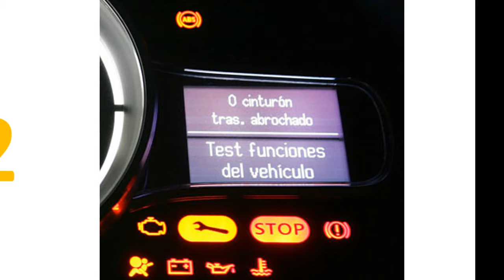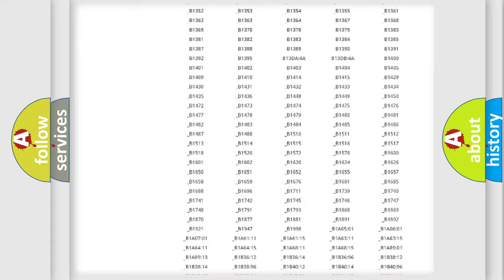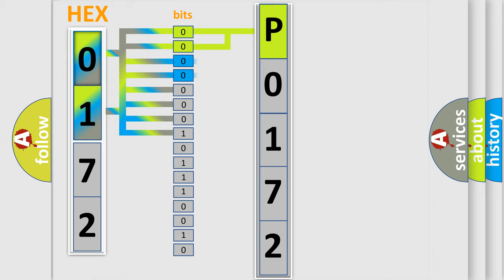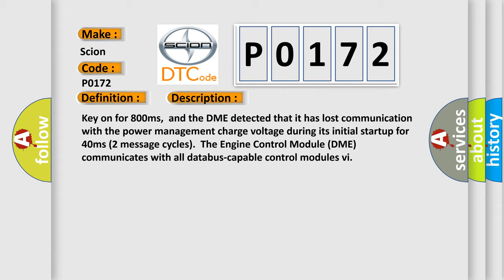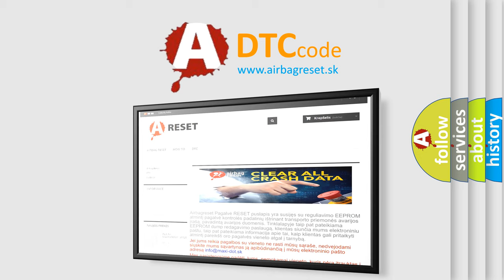DTC Scion P0172 Short Explanation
Contents:
0:21 Basic DTC analysis according to OBD2 protocol standard.
1:48 Insight into programming
2:58 A diagnostically understandable description of the Diagnostic Trouble Code
3:05 Basic error definition

Make:
Scion
Code:
P0172
Definition:
Lost Communication With Reverse Status
Description: